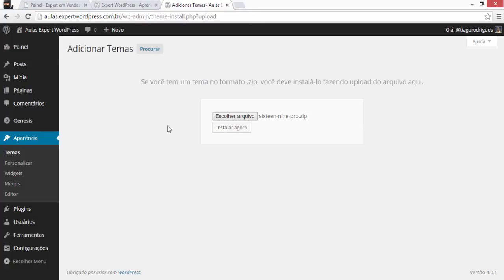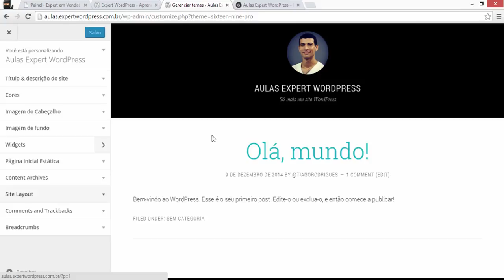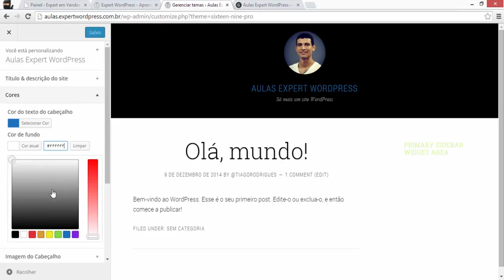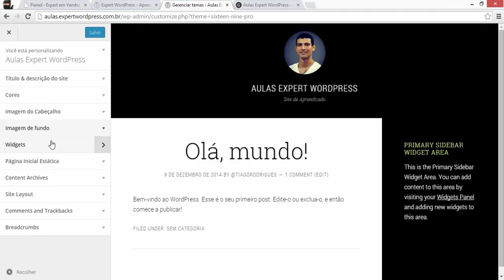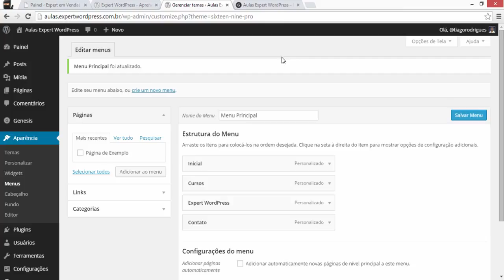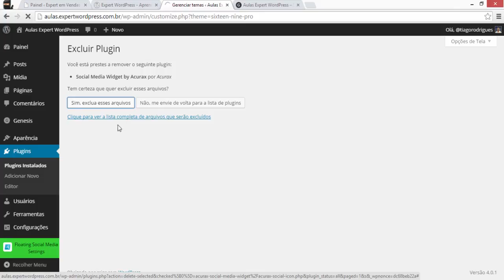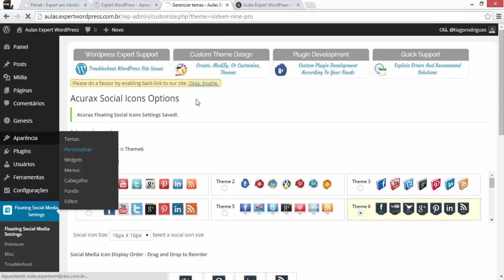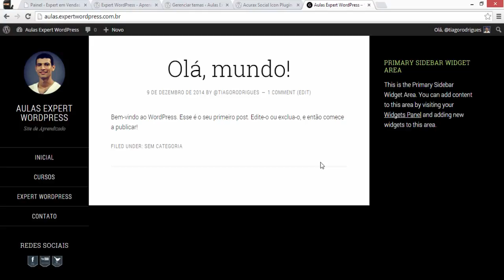Criando seu blog com Sixteen Nine Pro (Genesis) [1]